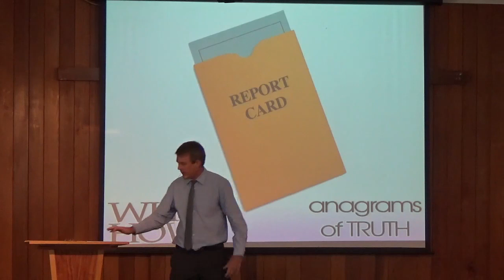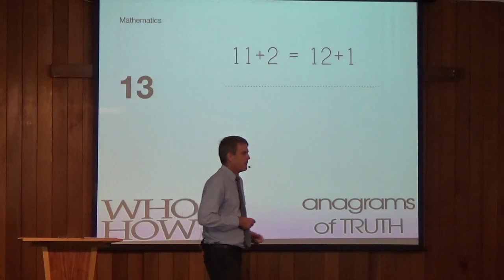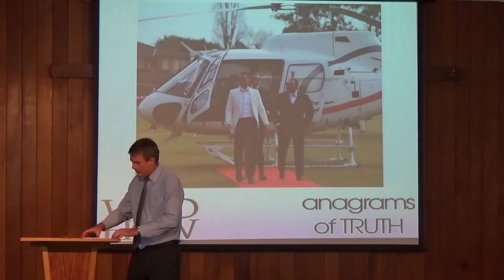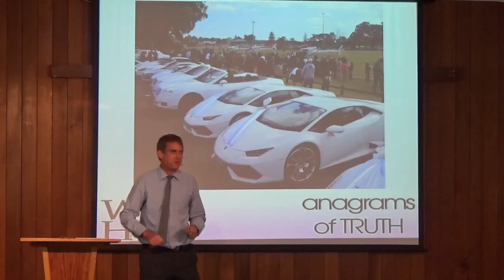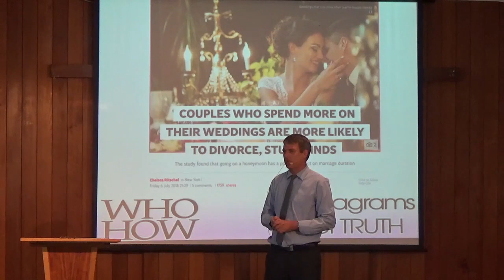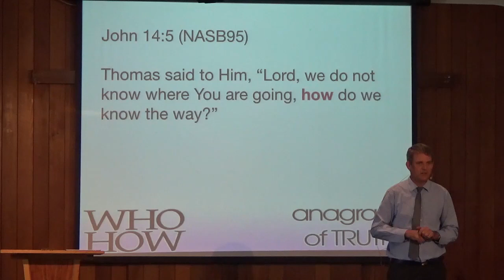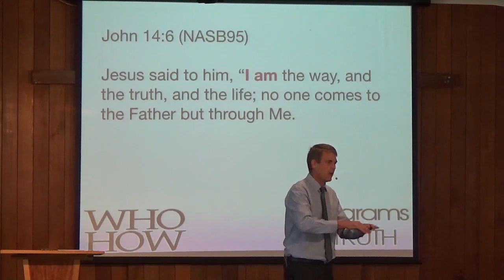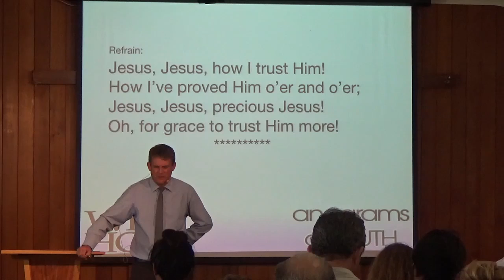Glen Hughes – WHO…HOW – Anagrams of Truth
Thomas said to Him, “Lord, we do not know where You are going, and HOW can we know the way?” John 14:5

Preaching on the day before his daughter’s wedding, Glen begins with the idea that it is not HOW we get married, but WHO we marry, that determines our future happiness. Just like us, the disciples of Jesus were often focused on the HOW. Jesus had come to earth to show what God was like. But the HOW can become a barrier to the WHO.  A marriage commitment will only work if we spend the rest of our lives cementing the WHO, not focusing on addressing the HOW. God is relational by nature. The disciples were confused. They were trying to understand the truth but they still didn’t know the way. How can we know the way? Only by focusing on Jesus. If we really want to know the HOW…know the WHO.

Jesus said to him, “Have I been with you so long, and yet you have not known Me, Philip? He WHO has seen Me has seen the Father; so how can you say, ‘Show us the Father’? John 14:9